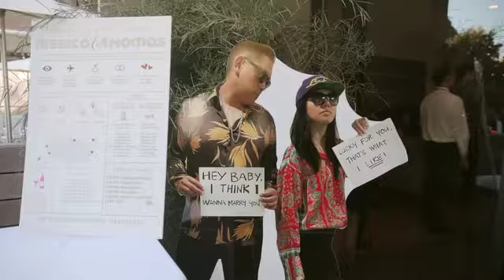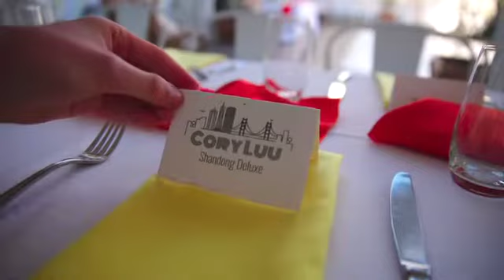San Francisco Wedding - Johnny Rico As Bruno Mars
Johnny Rico Performs as Bruno Mars In San Francisco For Another Spectacular And Memorable Wedding Reception Event.